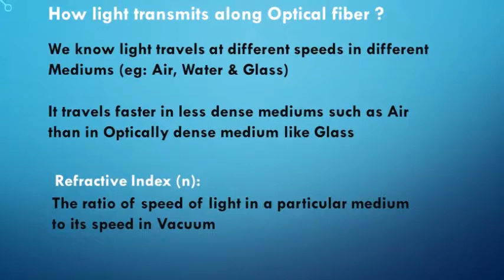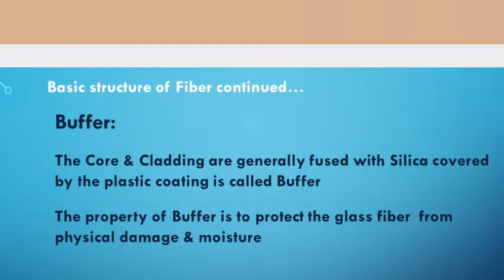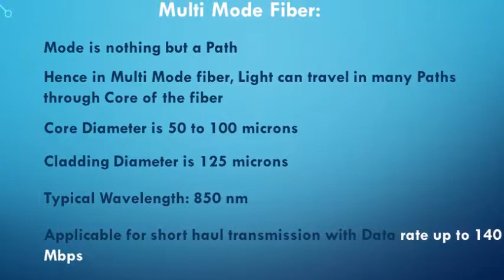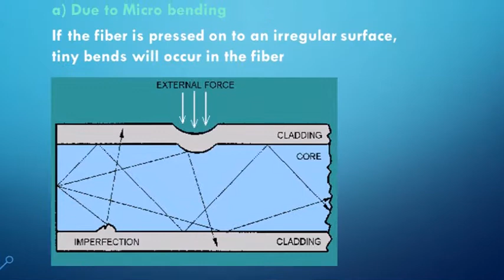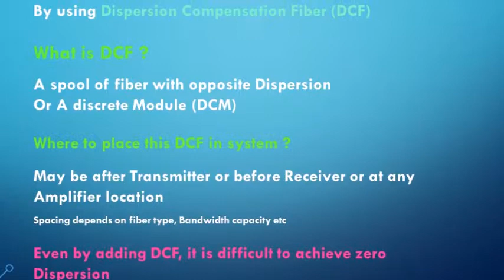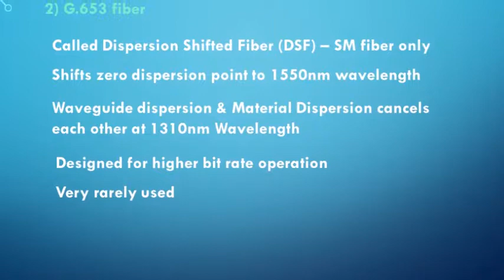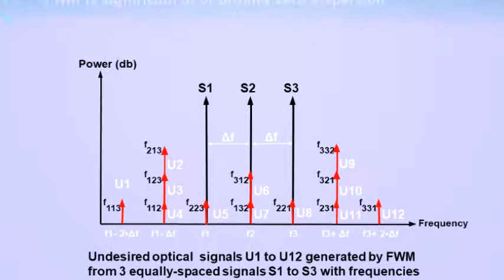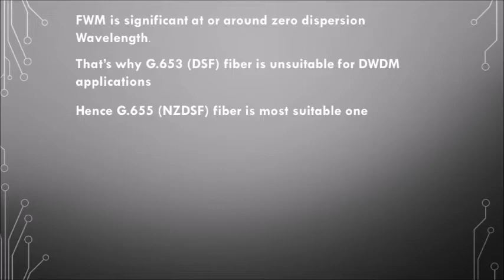Networking - Fiber Optics Basics